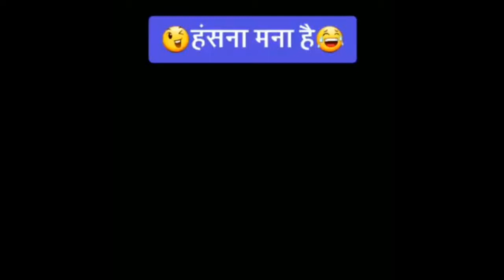Funny song ronu mondal